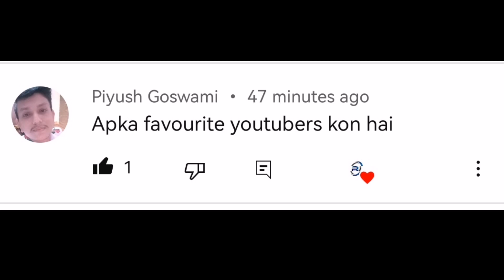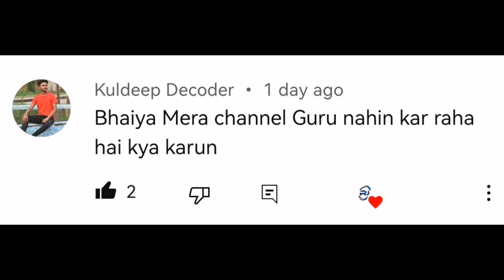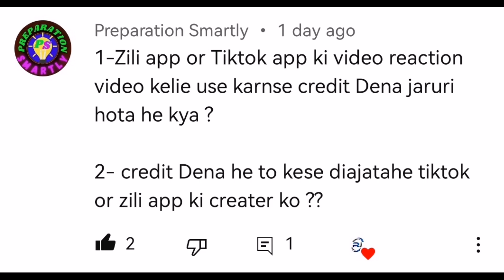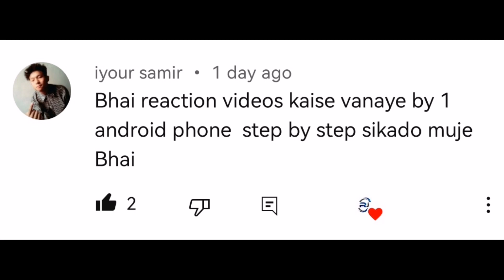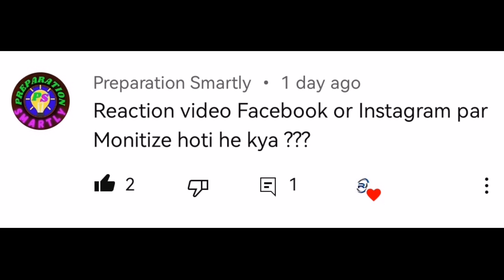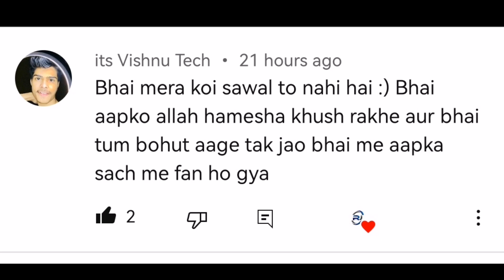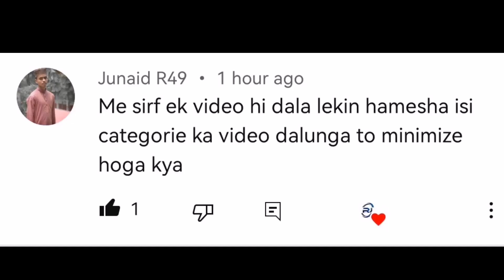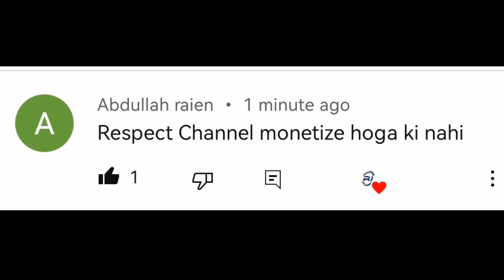respect video monetize nahi hoga | respect channel monetize hoga ki nahi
respect video monetize nahi hoga
respect video monetize hoga ki nahi
respect channel monetize hoga ki nahi
respect channel monetization
respect video monetization
respect video kaise banaye
respect video kaise banaen
respect shorts kaise banaye
respect video kaise banaye no copyright
respect no copyright video
respect shorts
respect video
respect
how to make respect video
respect video kaise banaye mobile se
mobile se respect video kaise banaye
how to make respect short video
how to create respect video
how to make respect shorts
respect short video kaise banaye
short respect video kaise banaye
respect short video kaise banaen
short respect video kaise banaen
how to make respect videos
how to make a respect video